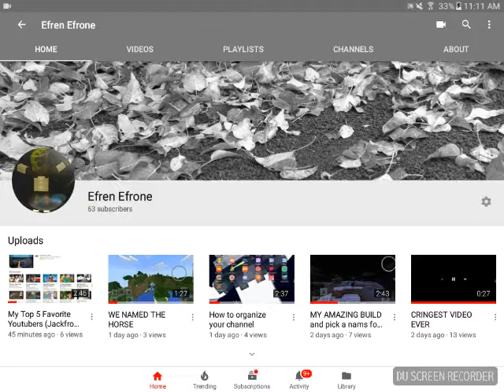I quit im sorry....